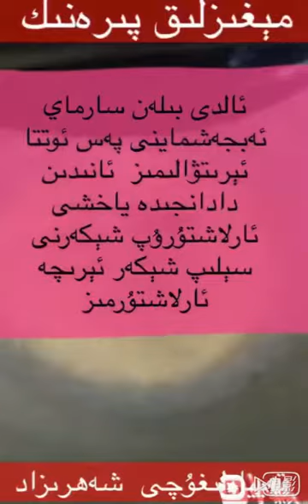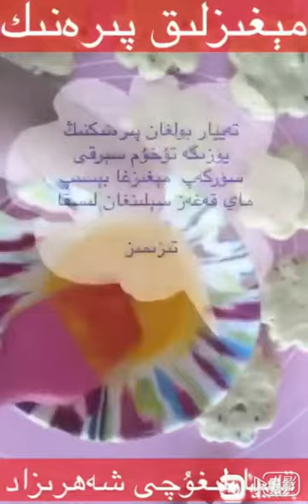Cevizli kurabiye 🍪 tarifi,核桃饼干/ياڭاقلىق پىچىنە قىلىش ئۇسۇلى